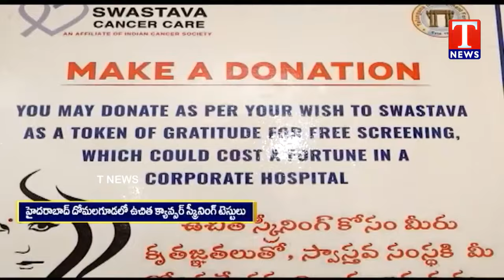Swastava Cancer Care | Non Profit NGO Conducting Free Cancer Tests | Domalguda | T News